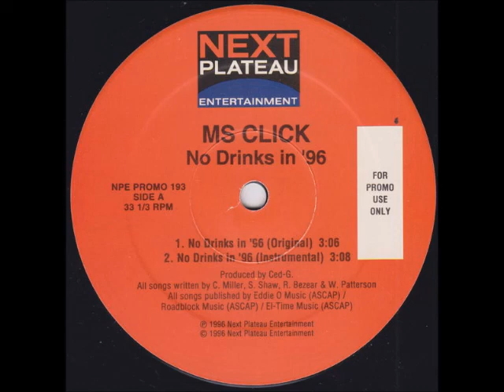MS Click - No Drinks In '96 (Original)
Next Plateau Entertainment

1996'